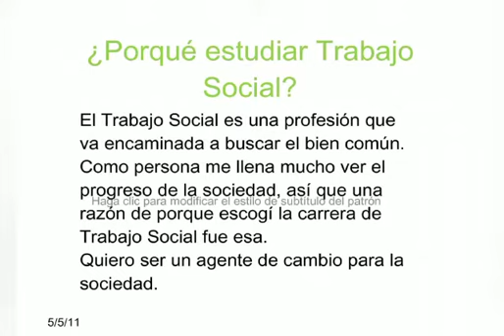4°-CUMBRE DEPS-COVID19 VS T.SOCIAL. PONENCIA YESICA FINOL,LA VIRTUALIDAD EN EL SILENCIO DEL COVID19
PONENCIA YESICA FINOL, LA VIRTUALIDAD EN EL SILENCIO DEL COVID19. gran evento Académico de uniguajira para la guajira y el mundo. buen aporte. felicitaciones por tu iniciativa de tocar la virtualidad en el silencio del covid19.